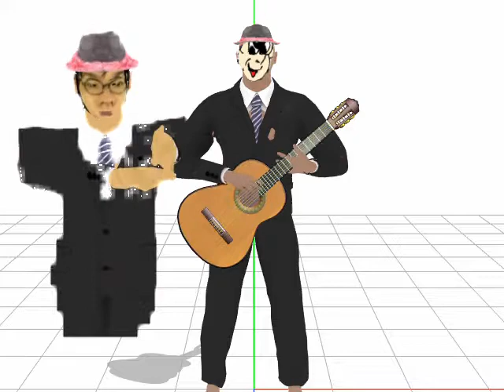【当選裏技】ハガキをデコってＮＨＫのど自慢予選に出場できるか？【実験】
よく懸賞はがきを当選されている人は、はがきをデコって
見栄えをよくするという工夫をします。それって
当たるのか？なので台湾旅行の時面白いテープを購入したので
デコってみました。